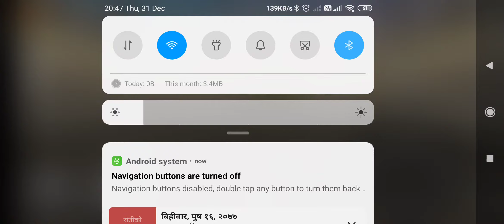Dr. Driving 2 gameplay video Part 16 Best android car Racing Game Video - how to play Free Car Games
How to play Dr Driving 2 ? How to play Dr Driving Car Game like pro ? Dr Driving Car Games kaise khale ? Dr Driving & Dr Driving 2 Games Direct download link in the below.

Best android Racing Game - Free Car Games To Play Now New! Dr. Driving 2 is released! An alternate kind of driving game Dr. Driving is a vehicle game that is unique one. It's not tied in with hustling, yet driving great, discovering stopping, and overseeing traffic. A couple of missions Crashes in Dr. Driving end the game. Traffic police are all over the place and prepared to compose tickets. You will likely get from the thruway, drive productively, and park. There are a few vehicles you can procure through acquiring coins. Your first vehicle resembles a junker, not a superior race vehicle. On the off chance that you get in mishaps a great deal, you can go to the carport and fix your vehicle. Not the most astonishing game, however unique Dr. Driving is diverse on the grounds that it is anything but a dashing game. The reason for existing is tied in with driving admirably and the responsive controls make it trying. You can likewise redo the situation of the controlling wheel, brake, and gas. From the outset you will likely drive downright awful yet Dr. Driving permits you to drive quick in the wake of figuring out how to control the guiding haggle. The illustrations aren't the best, yet the game has some entertaining areas. Driving can be cultivated In some cases we overlook that basically driving can be charming. Dr. Driving is about the experience of driving without attempting to move beyond checkpoints or race others. On the off chance that you like dashing games yet need to have a go at something other than what's expected, Dr. Driving is a brilliant decision.

BROWSE GAME

Gaming

how to play Free Car Games ?
how to play Free Dr Driving Car Games ?
how to play Free Dr Driving ?
how to play Free best Car Games ?
how to play Dr Driving Car Games like pro ?
Dr Driving Car Games kaise khale ?

Dr. Driving gameplay video Part 1- Best android car Racing Game Video - how to play Free Car Games ?